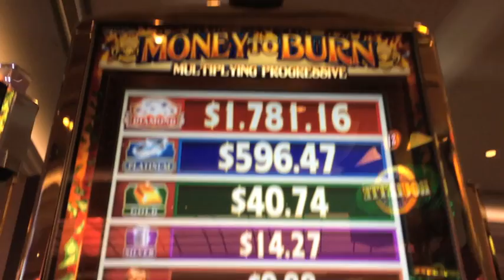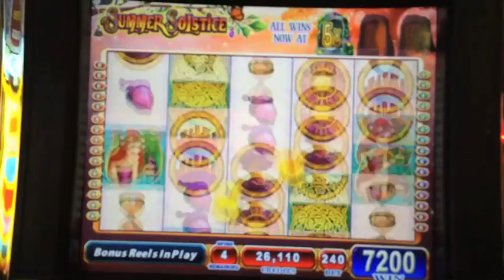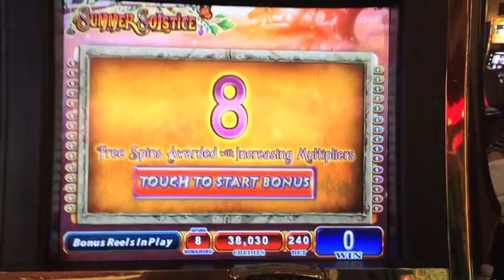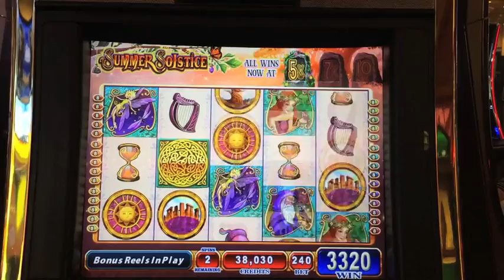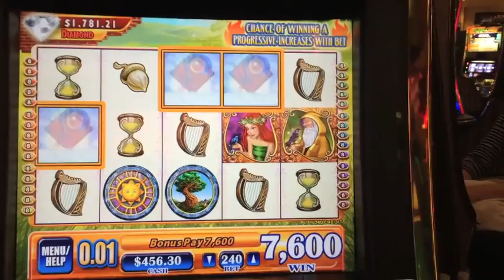Summer Solstice Slot Machine Bonus-Throwback Thursday!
Summer Solstice Slot Machine, 2 Bonuses at Palazzo.